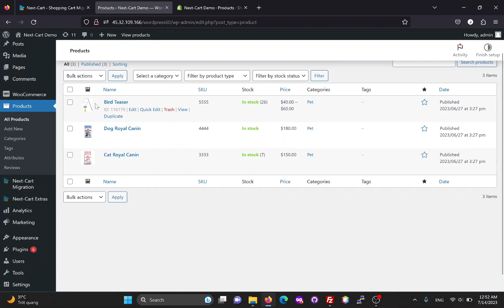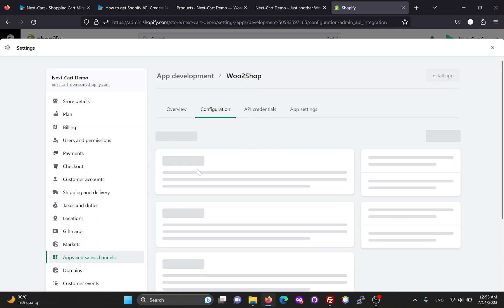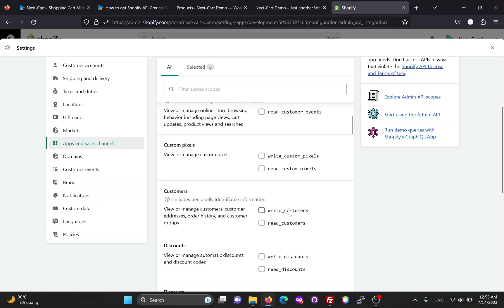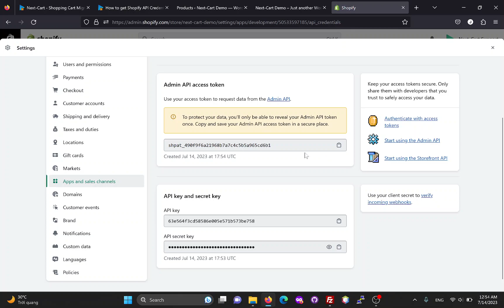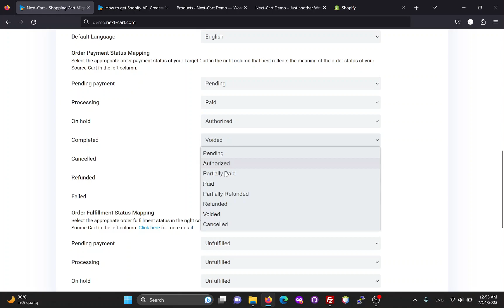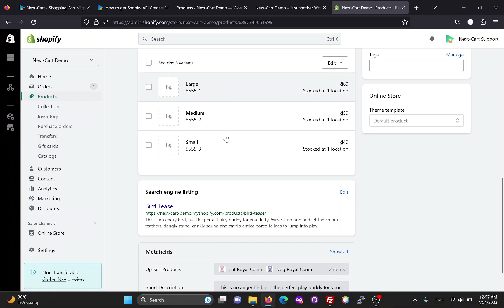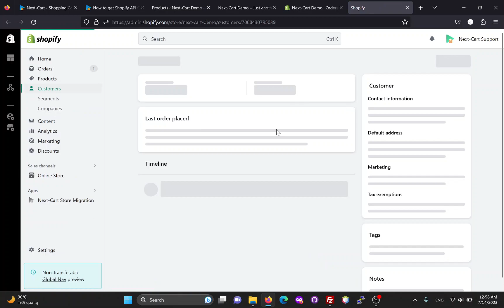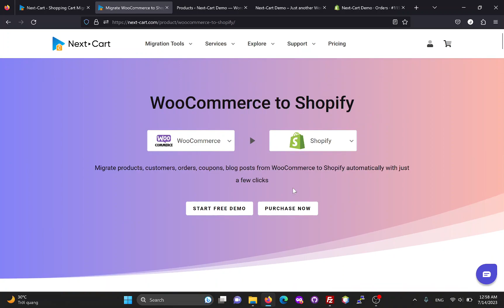Migrate WooCommerce to Shopify in 3 simple steps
With the migration tool of Next-Cart, you can easily migrate products, categories, customers, orders, reviews, blog posts, ... from your WooCommerce site to a new Shopify site.

You can try free demo and purchase the migration tool

If you have any questions or need any assistance, feel free to submit your request

Our technicians will support you throughout the migration process until everything is complete.

00:00 Set up WooCommerce connection
01:15 Set up Shopify API connection
03:12 Configure the migration
04:17 Start the migration
05:06 Check the results
06:33 Get the migration tool